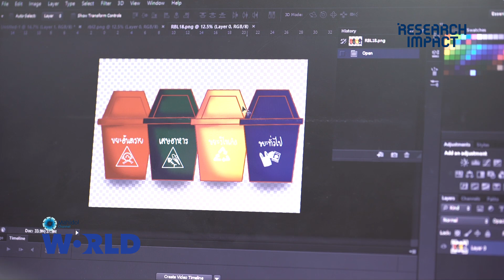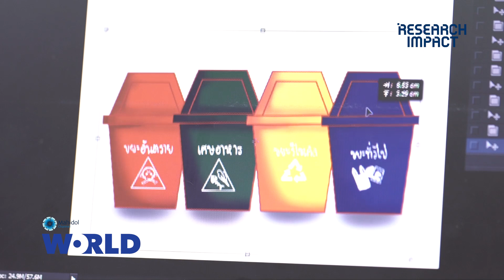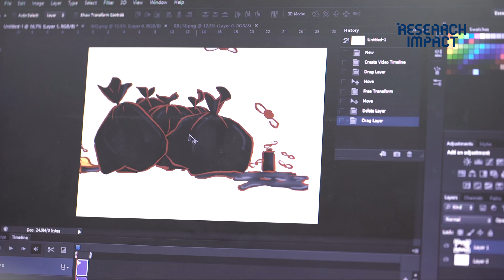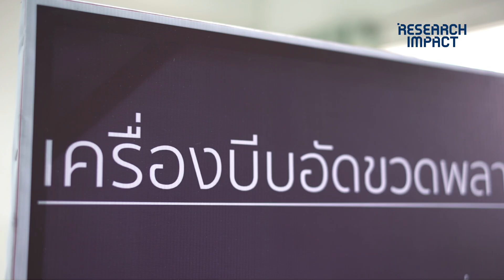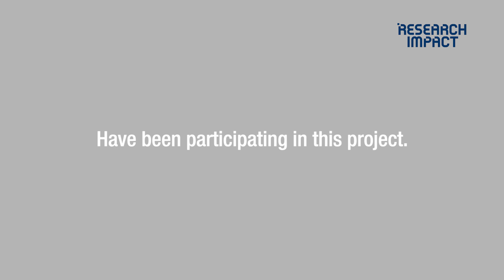Research Base Learning | Research Impact [Mahidol World]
Educational Innovations for Learning through Research – Based Projects by Institute for Innovative Learning, Mahidol University aim to promote “systematic thinking” and “self-constructing knowledge” in teachers of 10 schools located in Samut Songkhram, Samut Sakhon, Nakhon Pathom, and Bangkok. To achieve this objective, the researchers in this project coach teachers who subsequently coach students to improve critical and creative thinking skills during research-based project (RBP) design. There are 3 sets of activities for enhancing teachers’ skills in teaching RBP including (1) A set of activities to develop thinking process skill called “Cause and Effect”. This set of activities could help teachers to design the lesson. Under the concept of backward design thinking, teachers will analyze students’ responses and use these responses to generate a new set of questions instead of providing the answer. These questions will stimulate students to think more and to link their own prior knowledge or experiences to a higher-level knowledge in an aha moment; (2) Research-based learning in which students conduct research projects related to their own school context; and (3) Professional learning community or PLC via both face-to-face and social media which provides good opportunities for teachers, for example, to share their own intrinsic knowledge, or to find better ways of solving some problems. In this community, the processes of writing reflection, providing constructive feedback, and conducting After Action Review (AAR) are facilitated by the researchers. The roles of the researchers are to encourage the teachers to be better teachers, be more creative, and think positively within their individual contexts.